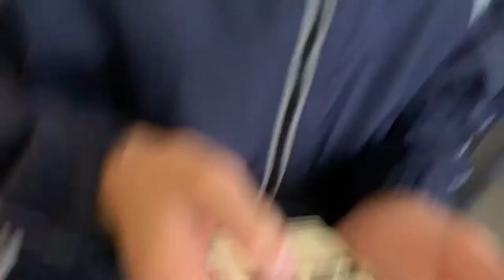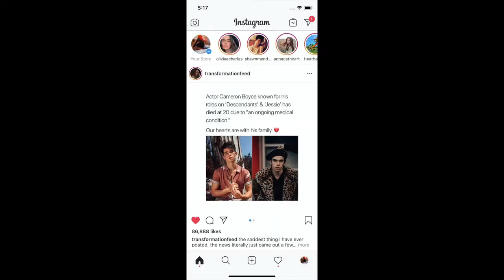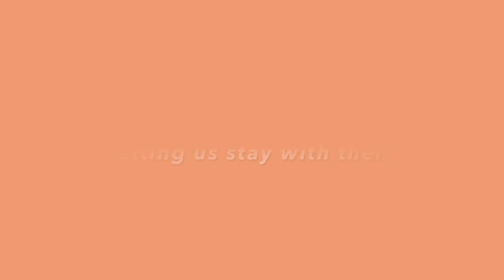The Long-Awaited Japan Vlog (1/2)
Hey guys,

These clips are over a year old but I figured I'd still edit them up and post. It was such a fun time in Japan, especially seeing the Iwata family. Miss you guys the most!

-Mercy